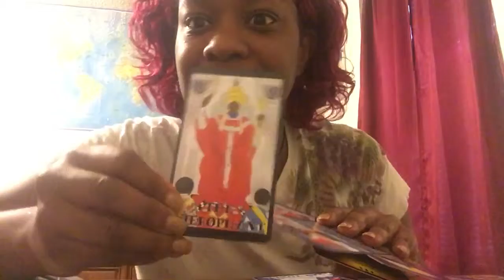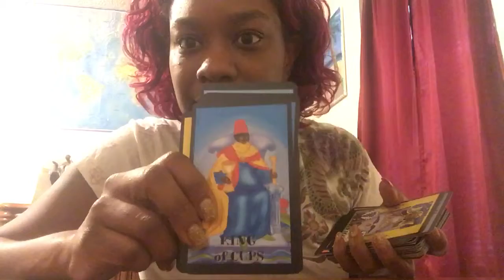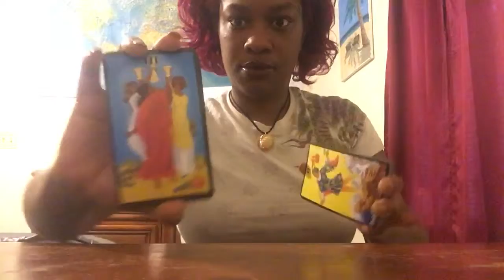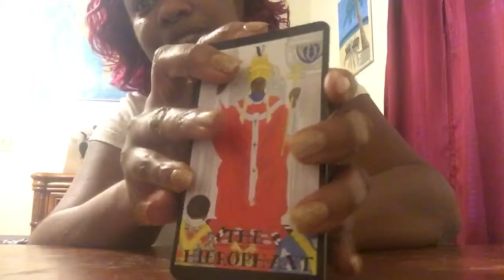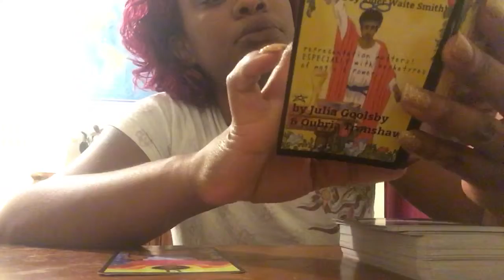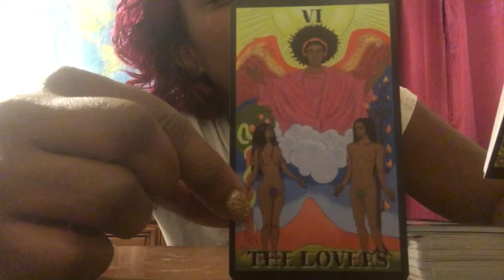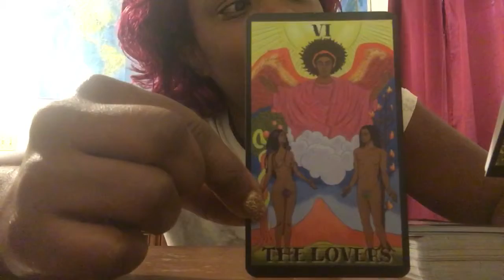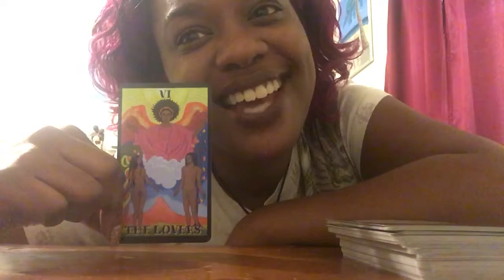It’s all about Balance ⚖️ Tarot Card for All Signs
The Lovers 🥰 Pulling Cards for all zodiac signs. Pulled June 24, 2019.